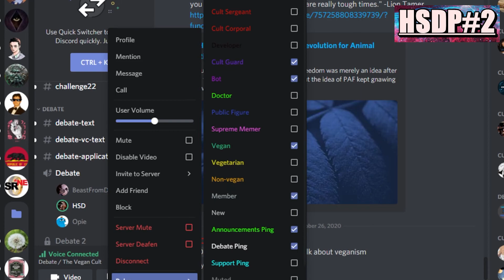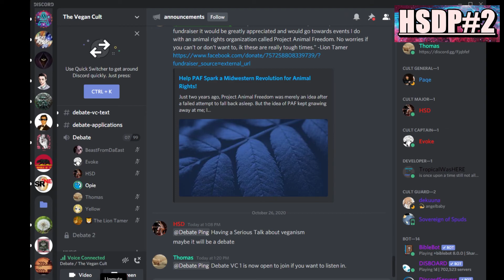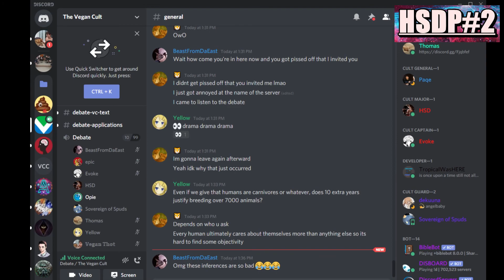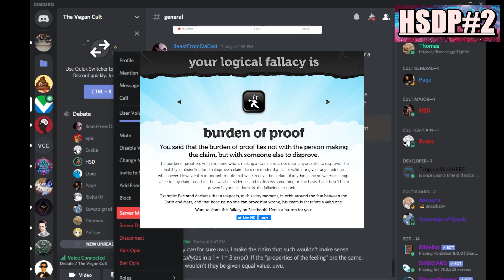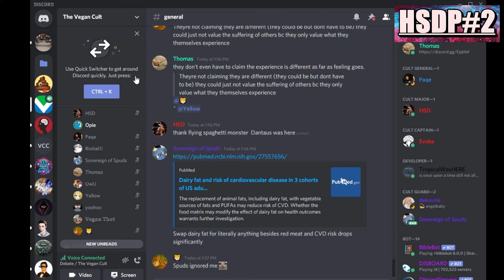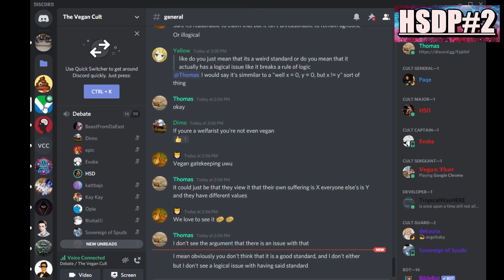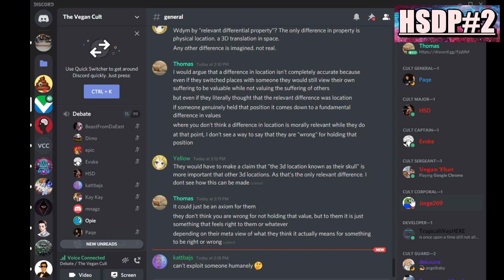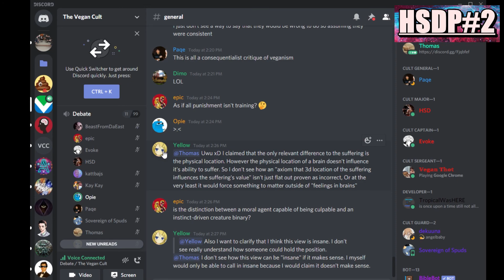Dairy and Morality Vegan Debate/Talk HSD And Dantas VS Opie HSDP EP 2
Dairy and Morality Vegan Debate/Talk HSD Aand Dantas VS Opie HSDP EP 2. Mixed up CVD with Cancer a lot in this one keep in mind it was live. Also this did not have a official premises it was more of a discussion than a debate.

0:00:00 - 0:07:47 Opening statements

Position of the Academy of Nutrition and
Dietetics: Vegetarian Diets

0:07:47 - 0:17:46 Dairy HSD Asking Opie for studies on dairy confusing awkward start

I messed up Saturated Fats are linked to CVD

Up to what age can a baby stay well nourished by just being breastfed?

0:17:46 - 0:44:00   Dantas Takes Over

Burden Of Proof Fallacy Or Switching The Burden Of Proof

Exposure to exogenous estrogen through intake of commercial milk produced from pregnant cows

0:44:00 -  HSD takes over on philosophical impact animal products and services has on the animals, slaughter house workers and humans

A Slaughterhouse Nightmare: Psychological Harm Suffered by Slaughterhouse Employees and the Possibility of Redress through Legal Reform

Slaughterhouses and Increased Crime Rates: An Empirical Analysis of the Spillover From “The Jungle” Into the Surrounding Community

Psychological Symptom Profile of Butchers Working in Slaughterhouse and Retail Meat Packing Business: A Comparative Study
ResearchGate

Childhood Attachment to Pets: Associations between Pet Attachment, Attitudes to Animals, Compassion, and Humane Behaviour

Perpetration-induced Traumatic Stress in Persons Who Euthanize Nonhuman Animals in Surgeries, Animal Shelters, and Laboratories

Battered Women's Reports of Their Partners' and Their Children's Cruelty to Animals

Social Media Links Follow Me If Your Super Awesome